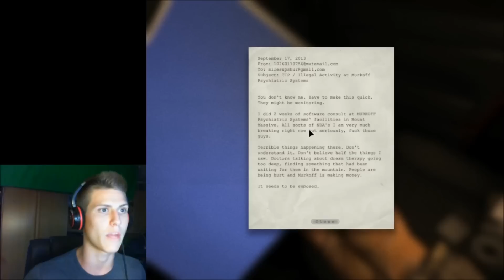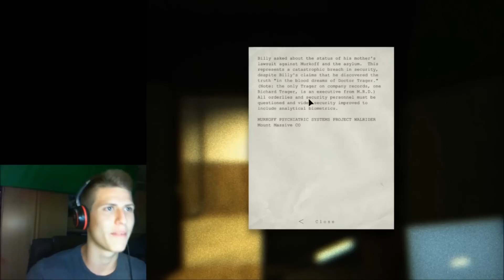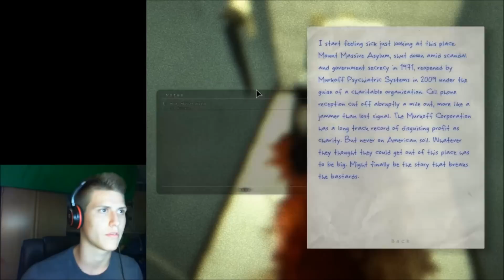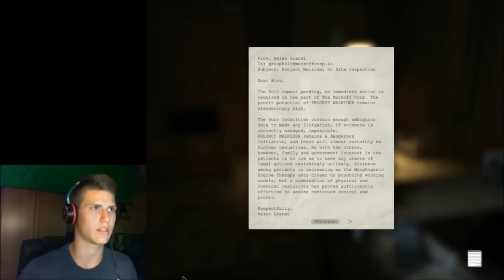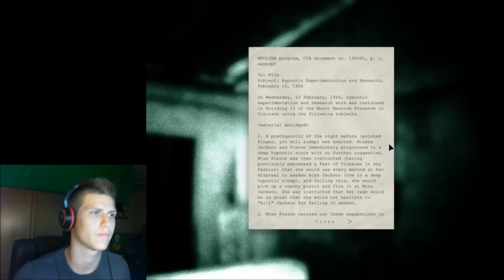OUTLAST - Part1 - I WANT TO CRY :(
I started yesterday my Let's Play from OUTLAST which came out a few days ago on steam.
This is one of the scariest Horror Games I've ever played :(